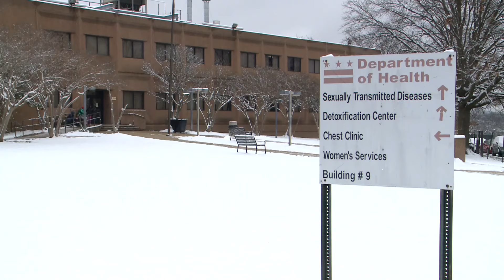DC leader responds to complaints of women going hungry at shelter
WUSA9 is following up on complaints over poor conditions at a D.C. shelter. Delia Gonçalves toured the Harriet Tubman Women's Shelter in Southeast to ask city leader